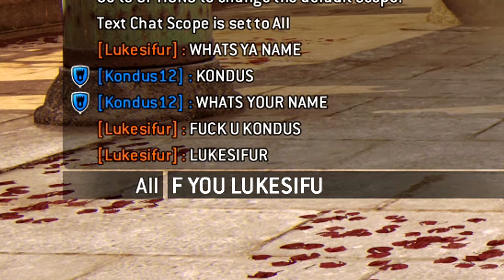"WHATS YA NAME?" I love PC [For Honor]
Become a Monthly Member to receive special perks and more exclusive content!